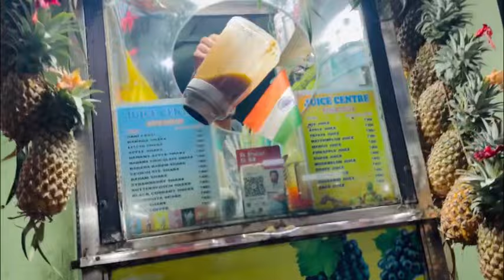ଦିଦି କେବେ ଆସିବ😍॥ଆଜି ମିଶିକି କୋଉଠି Shake ପିଇଲୁ😋॥ଆଜି veg ରେ କ’ଣ ଖାଇଲୁ😋 Yummy corn#odiajhiapriyanka